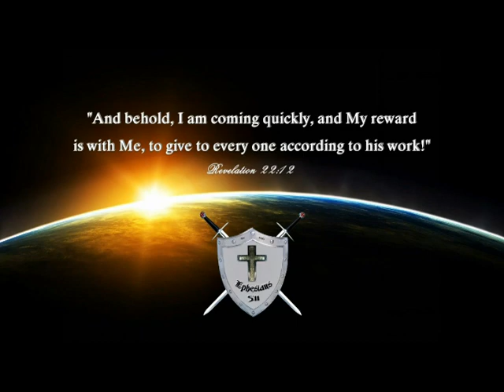"Testing the Spirits" Johanna Michaelsen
Brilliantly spoken word of exhortation by Johanna regarding the deception within the church and how to mark and avoid it.